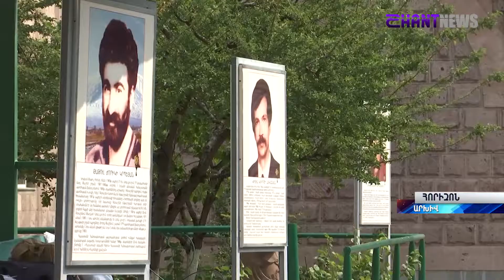Այս տարի ամառային զորակոչն իրականացվելու է հուլիսի 1-ից օգոստոսի 30-ը. մանրամասներ